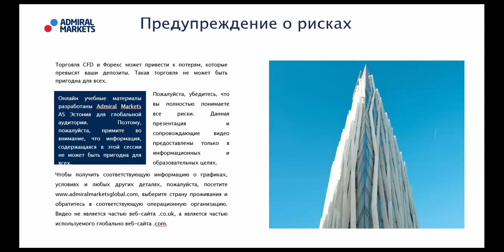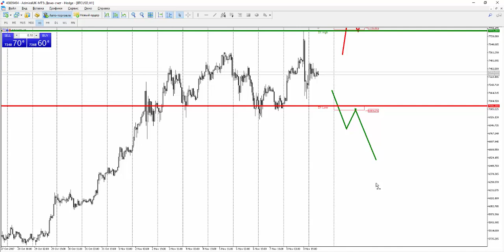Прогноз рынка форекс на основе системы Price Action с Романом Исаковым 9 ноября 2017